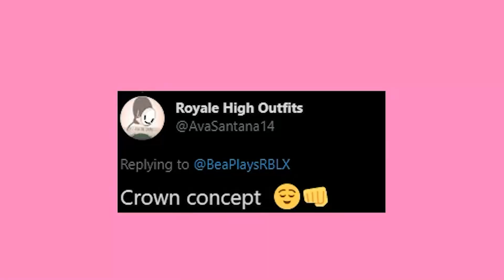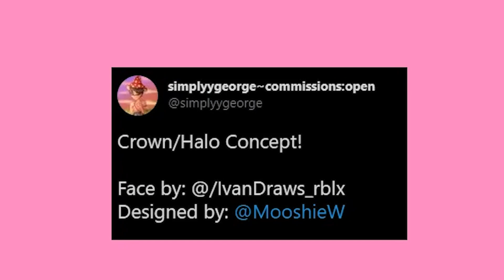[CONCEPT] NEW CROWNS! Level Up Rewards! 🏰 Royale High Concepts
As many of you know, Launce has been teasing Level Up Rewards for a while! So let's check out some awesome crown concepts!

🤍 OTHER CHANNELS! 🤍